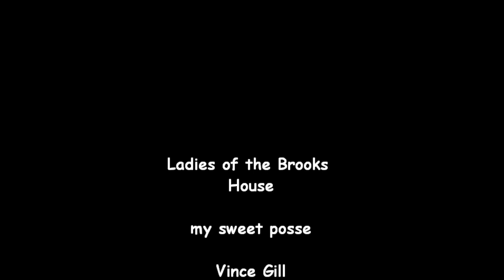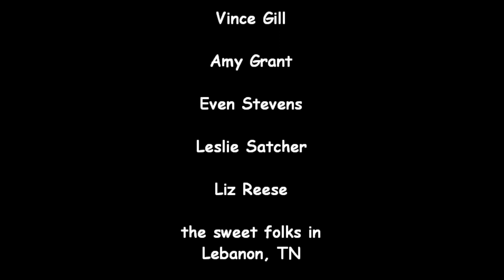Benefit 2012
Vince Gill, Amy Grant, Even Stevens, Leslie Satcher